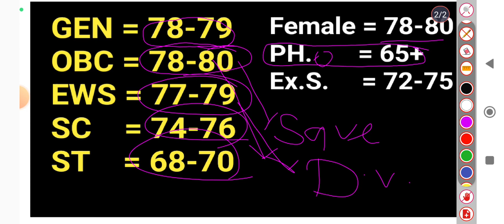Uttar Pradesh Lekhpal Final Cutoff 2023|Final Cutoff latest Update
mighty success
up lekhpal updates
updates that matters
lekhpal update by utm
ssc gd cut off
employment news
upsssc lekhpal court case
upsssc lekhpal expected cutoff
upsitraningkaeffectlekhpalcutoffparup lekhpal latest update
up lekhpal latest news
up lekhpal court case update
up lekhpal
up lekhpal cut off
up lekhpal court case
up lekhpal results update
up lekhpal results
up lekhpal results kab ayega
up lekhpal vacancy latest news
lekhpal court update
lekhpal today update
lekhpal toady news
lekhpal latest update lekhpal bharti update
upsssc lekhpal cut off
lekhpal latest cutoff
upsssc lekhpal results
up lekhpal results 2022
uppcs
up lekhpal court case update today
up lekhpal updates
upsssc lekhpal
up lekhpal update
exampur
upsssc lekhpal vacancy 2022
upsc topper